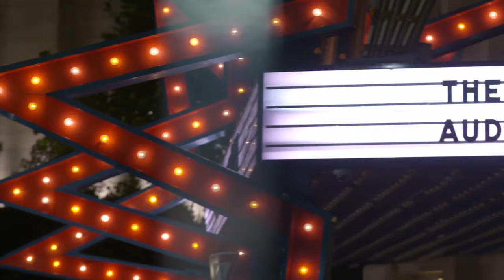The Blind Auditions: Ben Palumbo sings ‘Der Hölle Rache' | The Voice Australia 2019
Step out from behind the Coaches' chairs and watch Ben's performance in full.

Find The Voice Australia full episodes, highlights, previews, news, galleries & digital exclusives